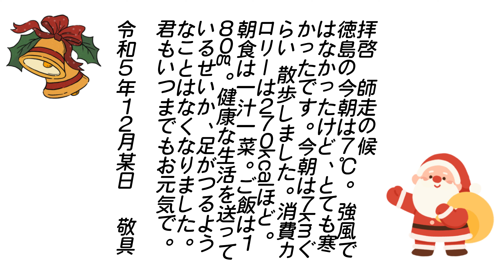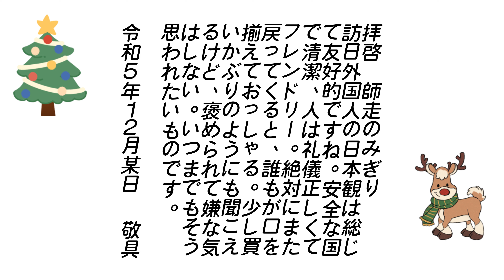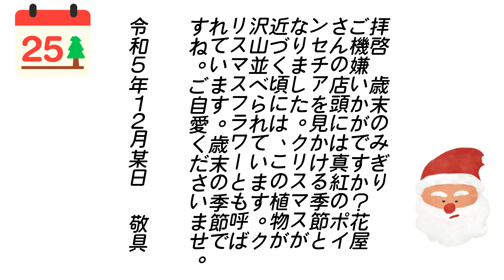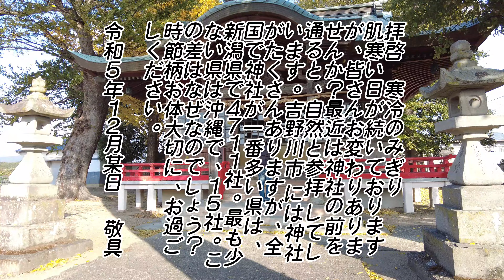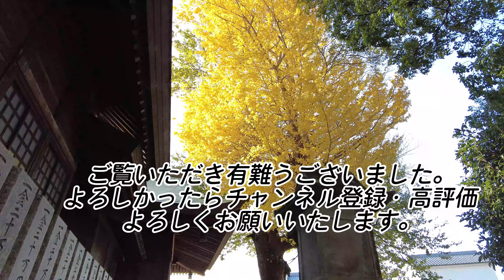時候の挨拶12月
時候の挨拶12月。今年も歳末を迎える季節となりました。スーパーの店頭には、正月飾りや鏡餅が陳列されています。クリスマスの飾り付けも見受けられるようになりました。慌ただしい12月ですが、皆様も無事息災で新年を迎えられますように、心より祈っております。 NO.870